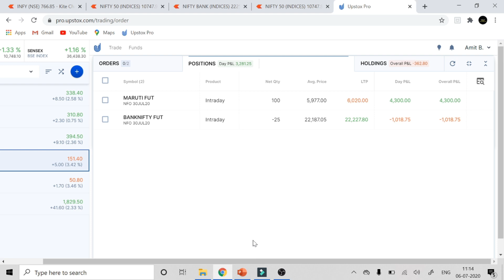TWJ LIVE INTRADAY TRADING PROFIT/ LOSS